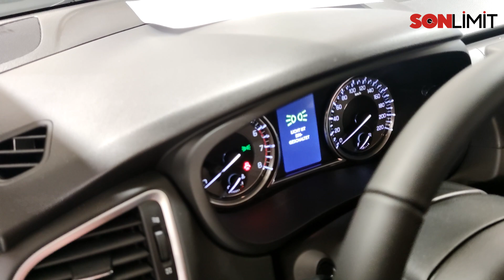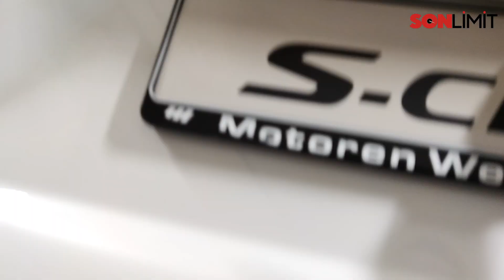İLK TÜRKÇE İNCELEME 2022 YENİ SUZUKI S C-CROSS 29.900 EURO BU PARAYA DEGERMİ ?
2022 YENİ SUZUKI S C-CROSS